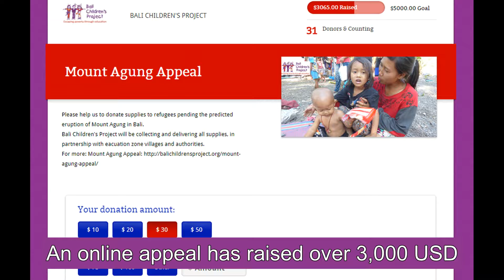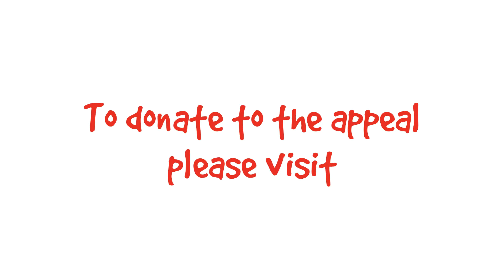Bali Volcano Evacuees Update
Bali Children's Project are grateful for all supplies donated by caring people from around the world.

It has enabled us to supply a ray of sunshine for children living in evacuation camps in Bali.